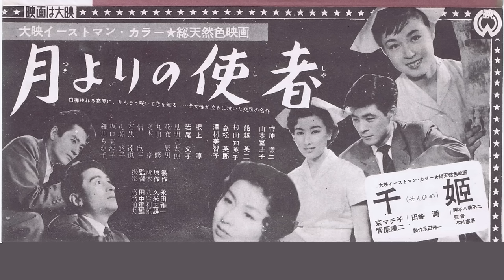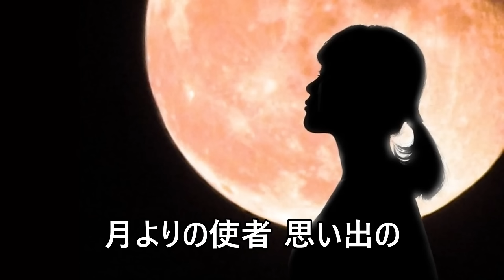月よりの使者／倍賞千恵子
作詞：佐伯孝雄
作曲：佐々木俊一
編曲：小川寛興
昭和50年7月10日発売　倍賞千恵子「日本の映画」をうたうに収録。

この曲の解説は、まず倍賞千恵子の世界の斎藤幸二プロデューサーより。
　久米正雄が昭和8年(1933)に『婦人俱楽部』に連載した同名小説の映画化は3回されています。最初は昭和9年に入江たか子、高田稔の主演で新興キネマ。次は24年大映で、加戸敏が監督して、花柳小菊、上原謙です。主題歌は佐伯孝雄、佐々木俊一の詞・曲で竹山逸郎と藤原亮子の歌で大ヒットしました。3回目は、同29年にカラーで、山本富士子、菅原謙二、若尾文子らで同じ大映で制作されました、美貌の看護婦と患者の恋物語です。

　前半の舞台の富士見高原療養所は長野県ですが、長野県の県花が｢りんどう｣、県木が｢しらかば｣、県鳥が｢らいちょう｣だそうで、この曲にぴったりです。作曲の佐々木俊一さんは｢涙の渡り鳥｣｢島の娘｣｢きらめく星座｣｢新雪｣｢アルプスの牧場｣｢高原の駅よさようなら｣｢野球小僧｣など戦前・戦後の映画主題歌ヒット曲を多く残しています。